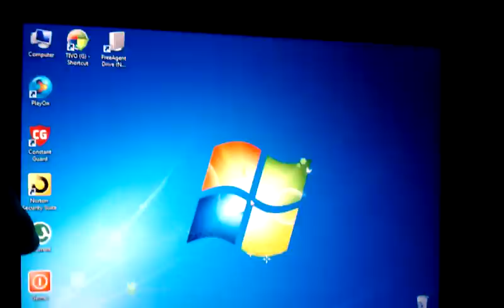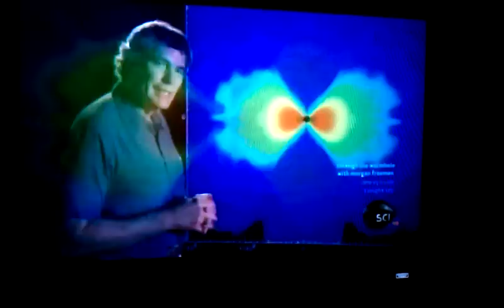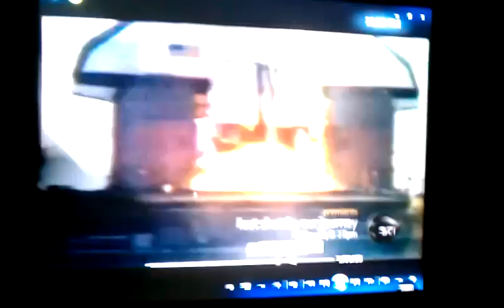Ipad as a portable DVR using Windows Media Center!!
Check out how well the ipad works as a portable DVR utilizing Splashtop Remote and its Internet Discovery feature which lets me connect to my PC from anywhere through my gmail account.  I just hooked up my cable to my PC and record to my hard drive.  Then just connect to your PC remotely and you are done.  30 fps video and well synched audio make this a great use of the best app I have found.   I also use this on my HTC EVO (droid) with HDMI out to watch my DVR on any TV (FullHDMI  app req).